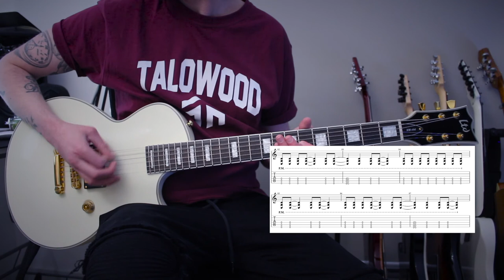HOW TO PLAY : DARKBLOOM | WE CAME AS ROMANS | Tyler Pace (Guitar Tutorial w/Tabs | 2021)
Hope you enjoy this lesson on Darkbloom by We Came As Romans!

Gear Used:
LTD NW-44
STL Tones ToneHub